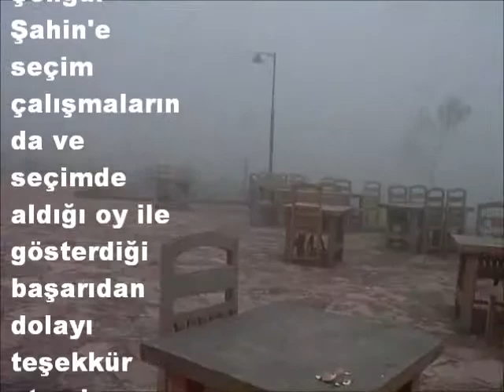ŞENGÜL ŞAHİN'E KÜMBET SÜPRİZİ!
AK PARTİ GÖRELE İLÇE TEŞKİLATI, SEÇİMLERDE OY PATLATMASI YAŞATAN VE BÜTÜN TAHMİNLERİ ALT-ÜST EDEN MİLLETVEKİLİ ADAYI ŞENGÜL ŞAHİN'E ÖYLE BİR SÜPRİZ HAZIRLADI Kİ... DETAY, FAZLASI ALİ KAYA HABER'DE...